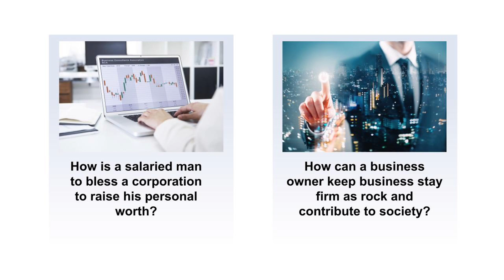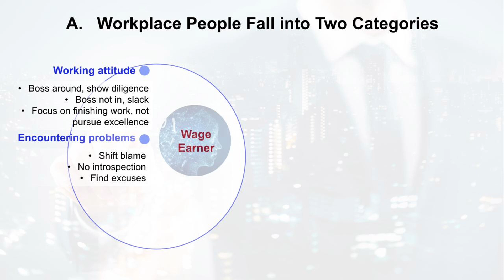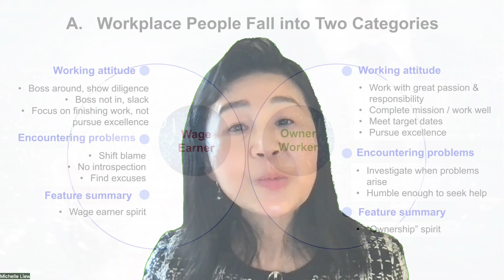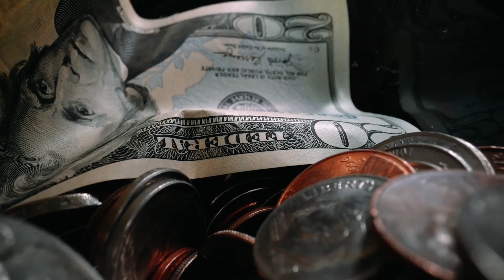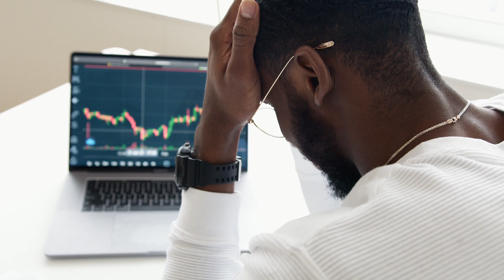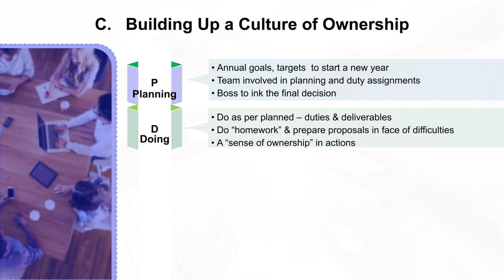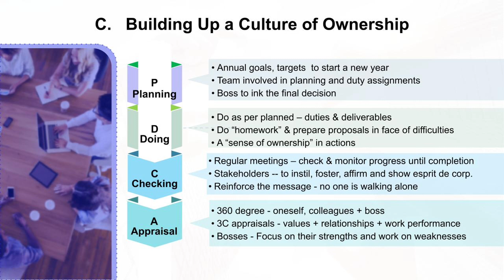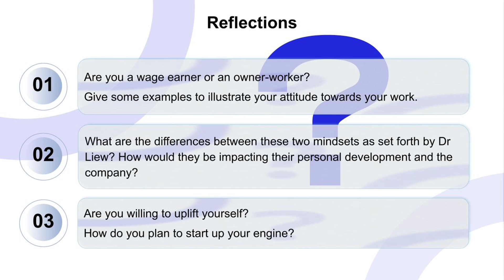Musings on the Workplace (10) : A Wage Earner or An Owner?